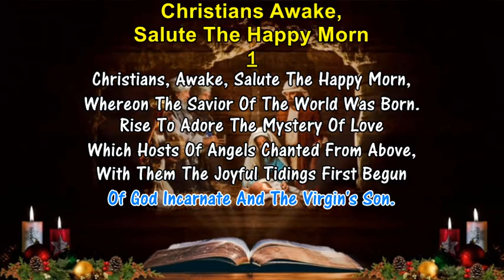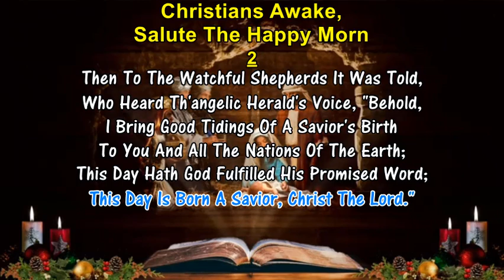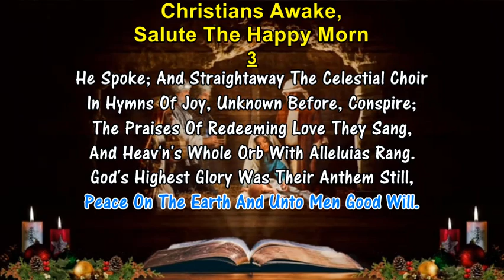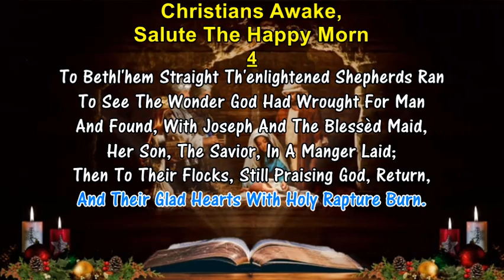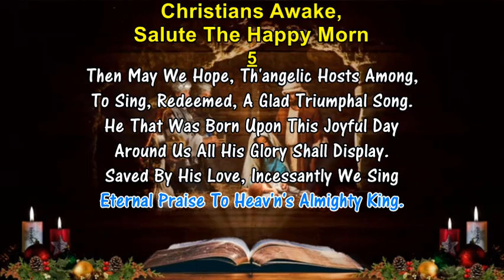CHRISTIANS AWAKE - John Byrom (1749) Christmas Hymn Lyrics With Pipe Organ Accompaniment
CHRISTIANS AWAKE - John Byrom (1749)
1. Christians, Awake, Salute The Happy Morn,
    Whereon The Savior Of The World Was Born.
    Rise To Adore The Mystery Of Love
    Which Hosts Of Angels Chanted From Above,
    With Them The Joyful Tidings First Begun
    Of God Incarnate And The Virgin's Son.

2. Then To The Watchful Shepherds It Was Told,
    Who Heard Th'angelic Herald's Voice, "Behold,
    I Bring Good Tidings Of A Savior's Birth
    To You And All The Nations Of The Earth;
    This Day Hath God Fulfilled His Promised Word;
    This Day Is Born A Savior, Christ The Lord."

3. He Spoke; And Straightaway The Celestial Choir
    In Hymns Of Joy, Unknown Before, Conspire;
    The Praises Of Redeeming Love They Sang,
    And Heav'n's Whole Orb With Alleluias Rang.
    God's Highest Glory Was Their Anthem Still,
    Peace On The Earth And Unto Men Good Will.

4. To Bethl'hem Straight Th'enlightened Shepherds Ran
    To See The Wonder God Had Wrought For Man
    And Found, With Joseph And The Blessèd Maid,
    Her Son, The Savior, In A Manger Laid;
    Then To Their Flocks, Still Praising God, Return,
    And Their Glad Hearts With Holy Rapture Burn.

5. Then May We Hope, Th'angelic Hosts Among,
    To Sing, Redeemed, A Glad Triumphal Song.
    He That Was Born Upon This Joyful Day
    Around Us All His Glory Shall Display.
    Saved By His Love, Incessantly We Sing
    Eternal Praise To Heav'n's Almighty King.